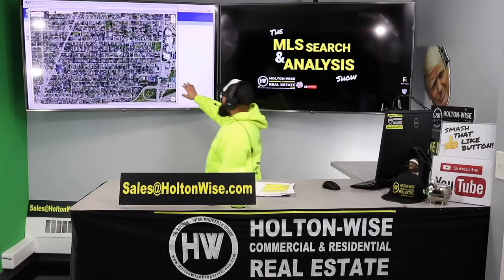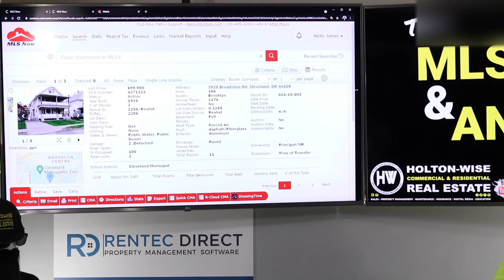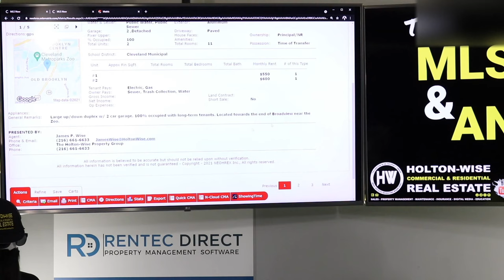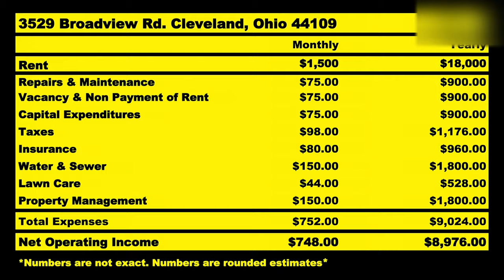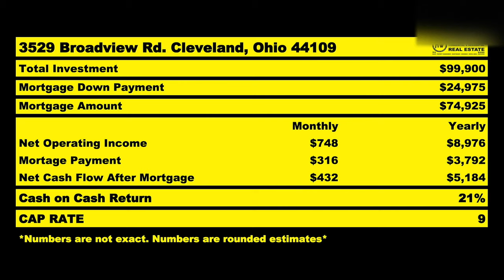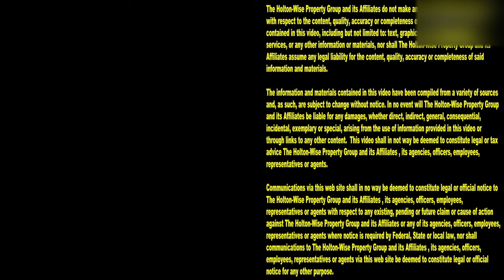Pittsburgh Real Estate Investing VS Cleveland Turnkey | MLS Search & Analysis 756 - 3529 Broadview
Pittsburgh real estate investing doesn't have to involve buying investment property in Pittsburgh. In the 756th episode of The MLS Search & Analysis Show James Wise is working with a Pittsburgh landlord who is thinking the current prices of Pittsburgh turnkey properties are making investing in Pittsburgh real estate less profitable than investing in similar markets like Cleveland, Ohio. The Pittsburgh real estate market is very similar to the Cleveland real estate market but this Pittsburgh real estate investor thinks that the return on investment on Cleveland turnkey real estate is higher than the return on investment the current inventory of Pittsburgh rental properties for sale.

📺 HELPFUL RESOURCES
Holton-Wise FAQ